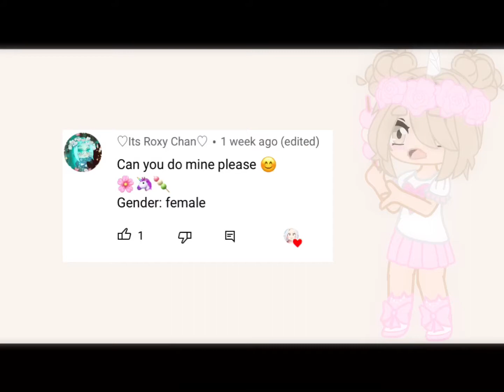Making oc’s in emoji’s ll Gacha club ll SERIES ll so many ll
These are a lot ok